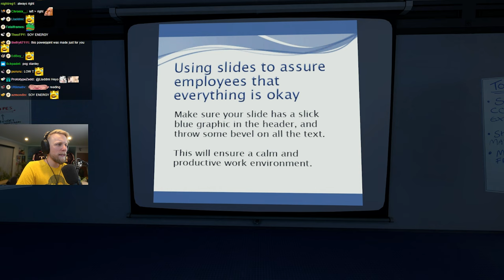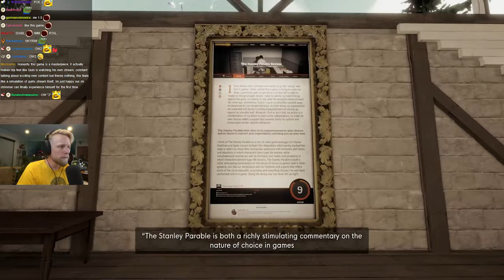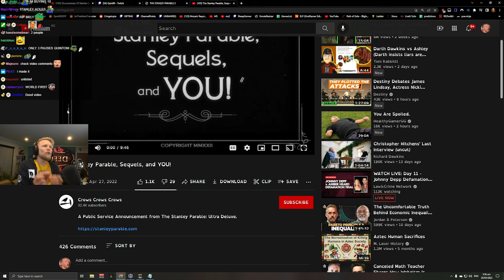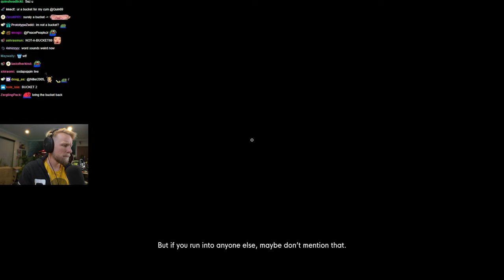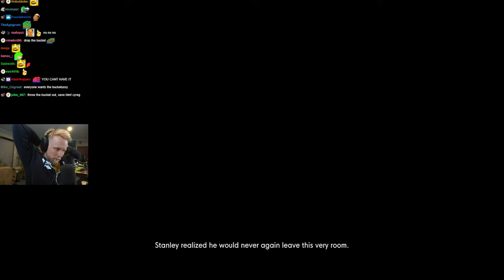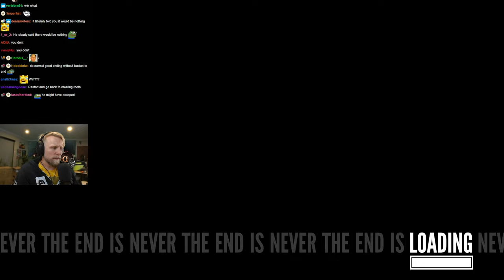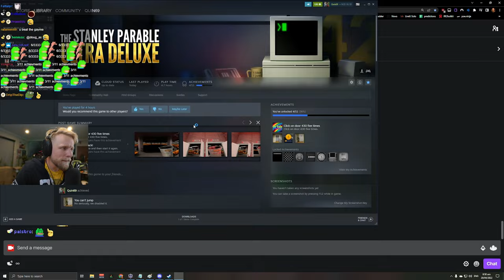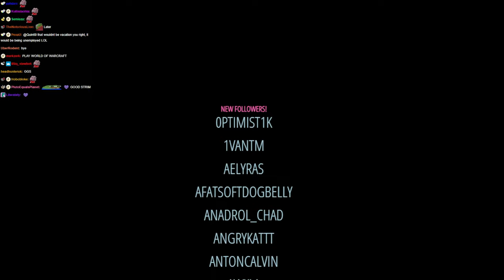QUIN69 PLAYS: STANLEY PARABLE: ULTRA DELUXE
[4-28-22] Quin69 - REFORMED69 COFFEE + SUPER TAME TAKES -then- REMAKE OF ONE OF THE BEST GAMES OF ALL TIME POG!!! STANLEY PARABLE ULTRA DELUXE